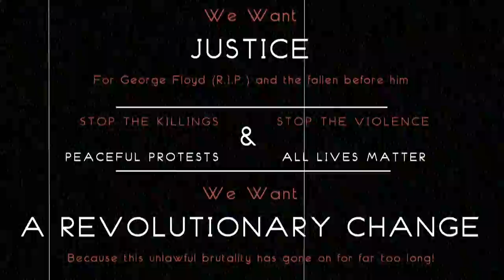JUSTICE | Old School Lofi Boom Bap track dedicated to George Floyd (R.I.P.) - Prod. by Deleswa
This track was produced and is dedicated not only to George Floyd, but also to every other person regardless of race, color or ethnic background whose life was taken by the gross abuse and unlawful treatment of Officers of the Law, who failed to uphold their oath to protect and defend. To George's Floyd's family, friends and loved ones, my heart goes out to you and I pray for God's peace, comfort and most importantly, justice to be rightfully served for your loss.

Beatzville is the City of Diverse Hip Hop Beats & Melodic Instrumentals established by Deleswa Productions for your personal, promotional, and commercial needs.

BEAT INFO:
Copyright 2020 Deleswa Productions | Chopped loops designed and arranged initially using Native Instruments iMaschine on the New iPad | Arranged and mixed on the 1010music Blackbox | Mastered and produced in PreSonus Studio One 4 Professional | Sounds from Native Instruments iMaschine, 1010music Blackbox and HelloSamples | BPM - 88

MAILING LIST:
to be notified when new beats and free music downloads are made available on our website at Beatzville.

Thanks again for visiting, listening, watching, and rocking with me.  I appreciate you all and until the next beat...

God Bless.

Deleswa